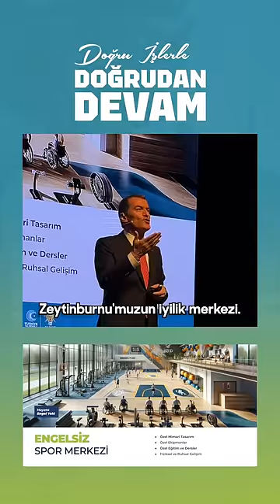Engelsiz Spor Merkezi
Zeytinburnu’nun iyilik merkezi AKDEM’e yeni bir fonksiyon daha ekliyoruz.
Engelli kardeşlerimiz ve aileleri için çok önemli bir ihtiyaçtı.
Engelsiz Spor Merkezimiz şimdiden hayırlı olsun.